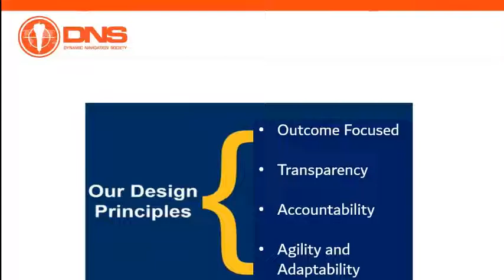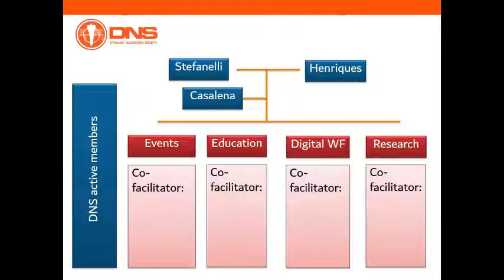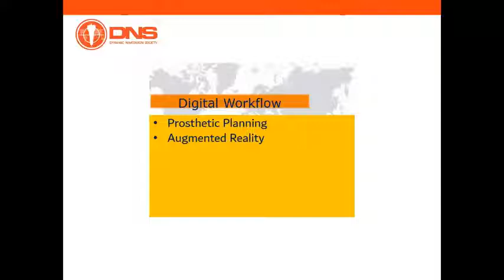Dynamic Navigation Society (DNS) Symposium, Roma July 5-6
Dr. Luigi Stefanelli, DNS President, presents next NAVIDENT symposium that will be held in Roma at La Sapienza University on July 5-6, 2019.